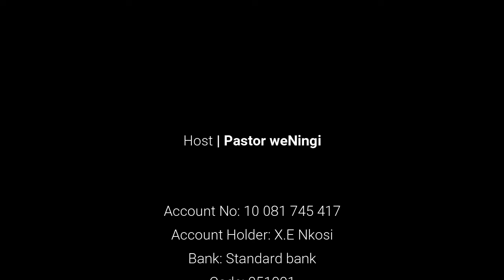ukuphupha uthenga indlu noma umuzi omusha, ukuphupha umbhede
ukuphupha uthenga indlu noma umuzi omusha,  ukuphupha umbhede | @Pastor WeNingi